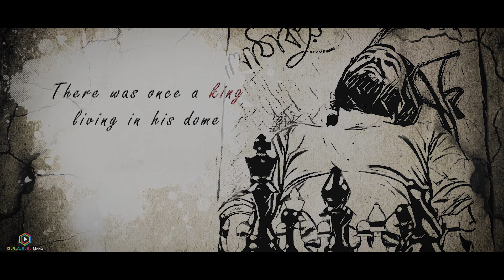SUBODH- OFFICIAL TEASER | SOUVIK SWASTIK | SOUVIK BHATTACHARJEE | G.R.A.S.S. MEDIA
Presenting you the official teaser of SUBODH a film by SOUVIK BHATTACHARJEE Presented by G.R.A.S.S. Media.

Cast - Souvik bhattacharjee & Swastik Chakraborty

Story , Script , & Music - Souvik bhattacharjee

Screenplay & D.o.p.- Sanchayan sen sharma

Edit - Rishav Mitra.

Poster & Digital Art - Sanchayan sen sharma